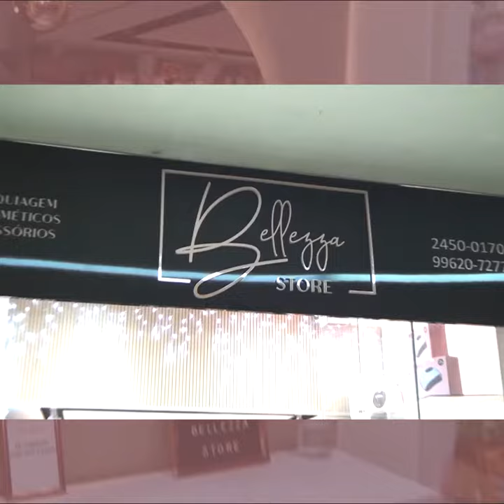01 BELLEZZA STORE 800 x 800 feed